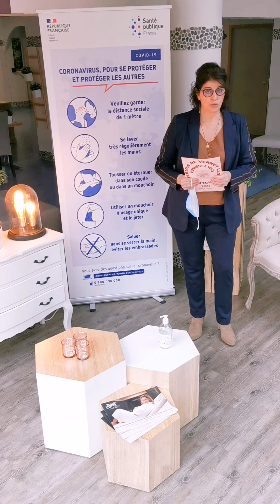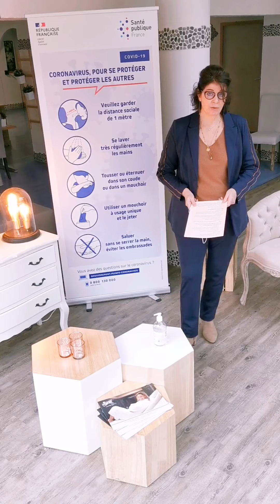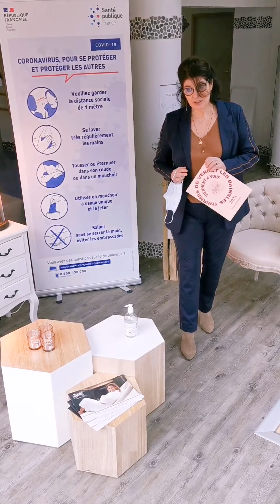Thermes de Vernet les Bains - Notre histoire Nos valeurs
Présentation, histoire et valeur des Thermes de Vernet les Bains